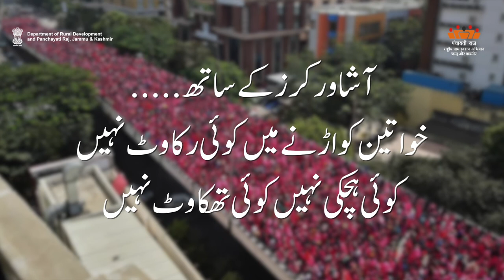AW-U Asha Program | Department of Rural Development and Panchayati Raj, J&K